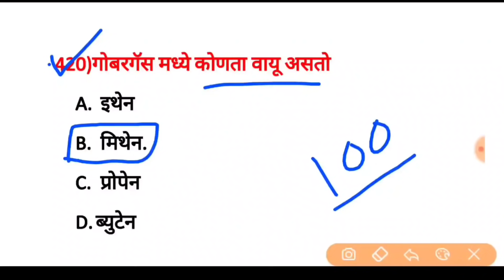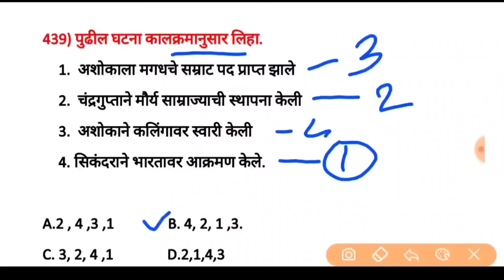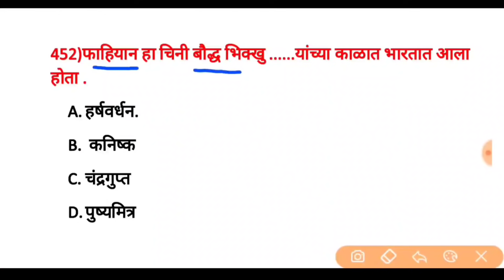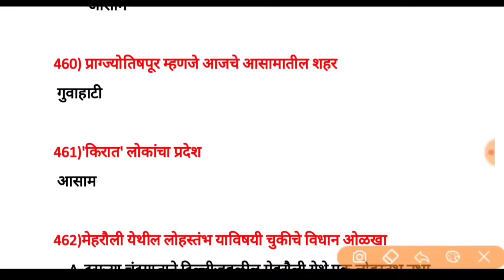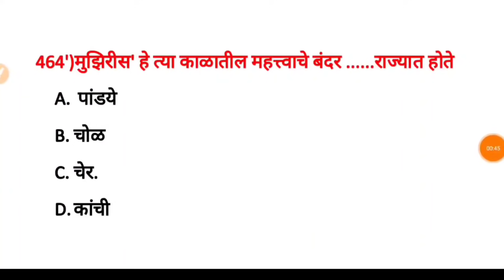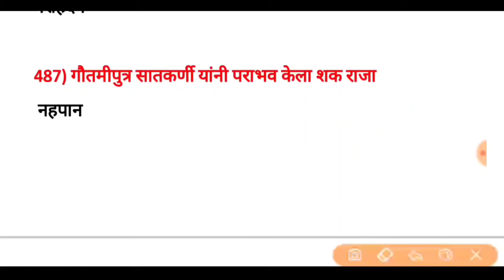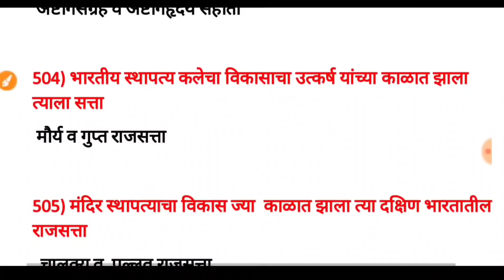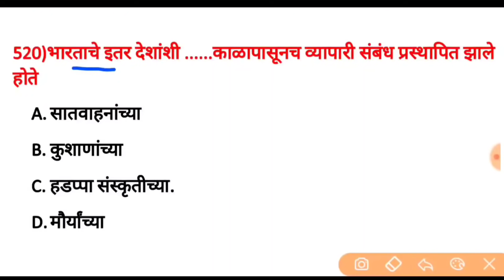शिक्षक पात्रता परीक्षा इतिहास संभाव्य 100 प्रश्न संच भाग -11 !शालेय पुस्तकातील प्रश्न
आपला Telegram channel जॉईन करा

MAHA_TET#बालमनसशास्र#शिक्षपात्रतापरीक्षाथॉर्नडाईक

MAHA-TET साठी अध्ययन उपपत्ती व उपपत्तिकार ,त्यांचे वर्गीकरण आणि थॉर्नडाईक यांनी मांडलेल्या सर्व उपपत्ती व त्यावर आधारित सर्व प्रश्न पाठीमागे आलेले ,संभाव्य प्रश्न स्पष्टीकरणासह पहा ,

या घटकावर एकही प्रश्न याच्या बाहेरचा नसेल

समाज शास्र प्रश्न संच, इतिहास प्रश्न संच, भूगोल प्रश्न संच, नागरिकशास्त्र प्रश्न संच, विज्ञान प्रश्न संच, परिसर अभ्यास संभाव्य प्रश्न संच, समाजशास्त्र संभाव्य प्रश्न संच, शिक्षक पात्रता परीक्षा 2020